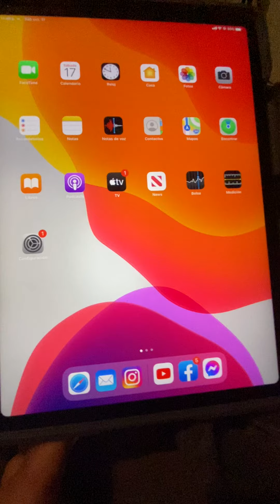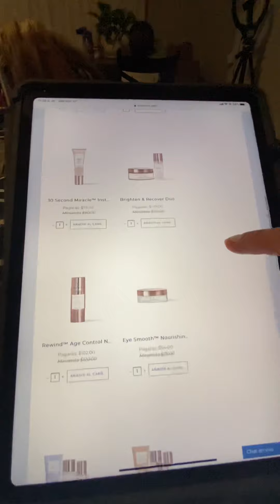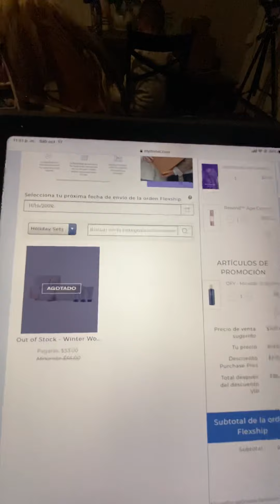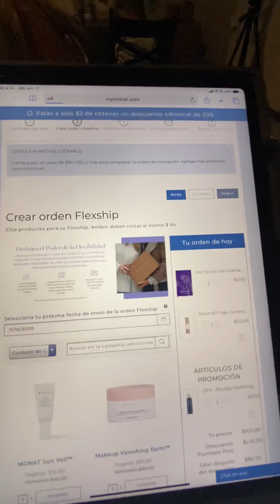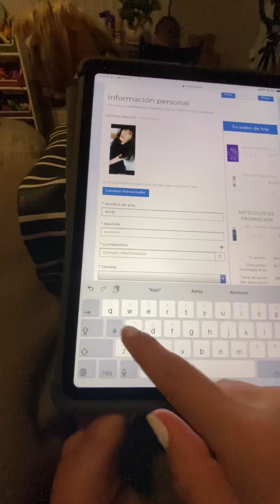Cómo inscribir aún VIP en monat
Aquí un tutorial